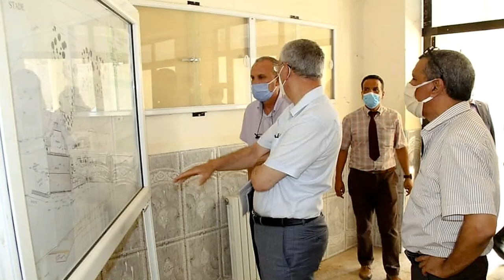😕😒متوسطة قيد الانشاء ببجاية🤔😕التصميم جيد لكن الفنسيو ما تشكرش